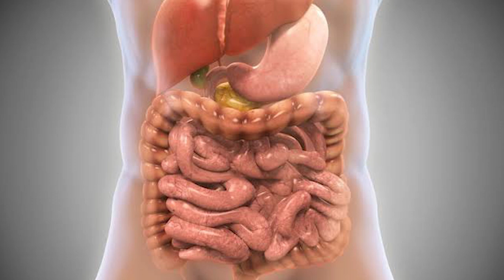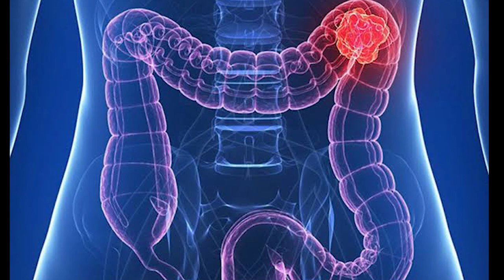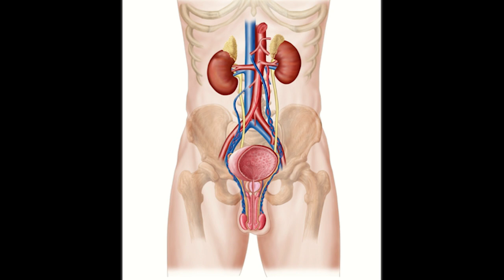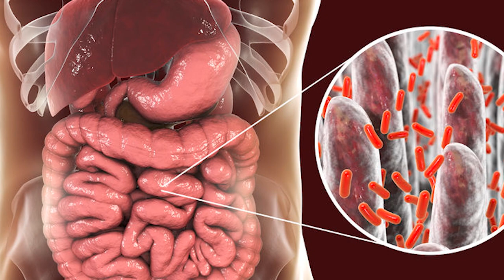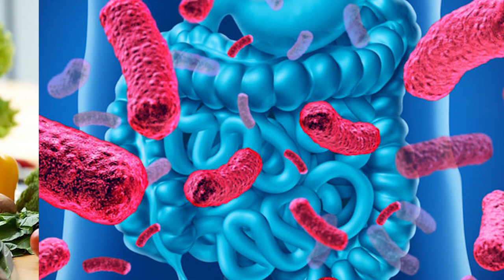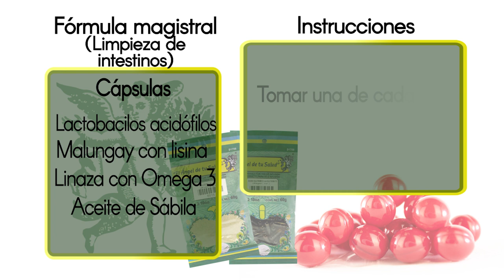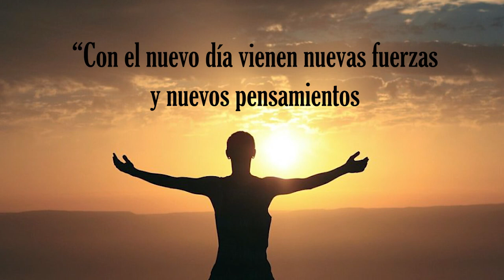Depura los intestinos con Escamonea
La escamonea es un poderoso catártico y forma parte de muchas preparaciones. Es purgante drástico que incide en el intestino delgado Se le usa en estreñimientos, hidropesía, afecciones cerebrales, cardiacas y pulmonares.
Facebook: El Ángel de tu Salud México